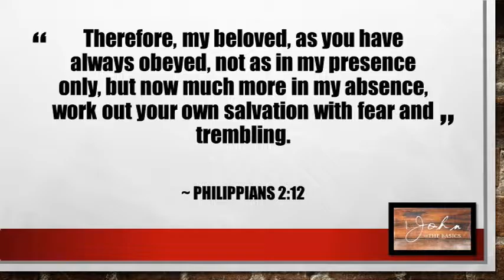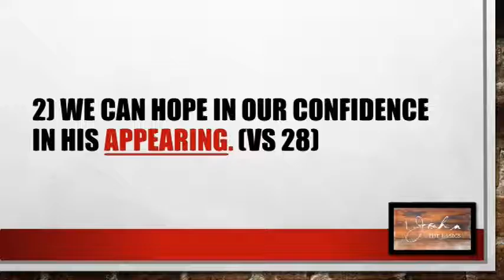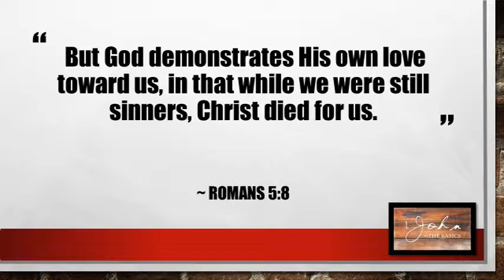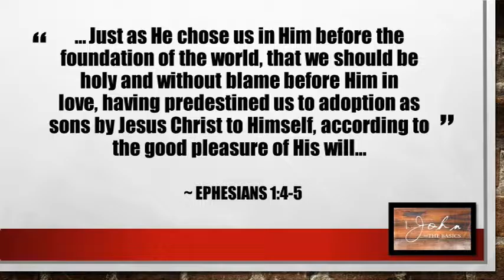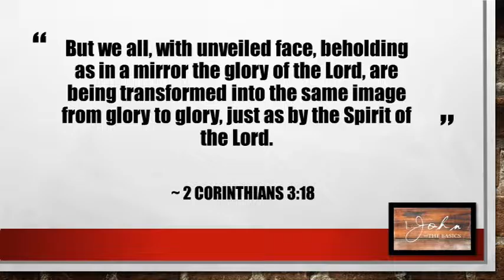The Basics. A Study of 1 John. Week 6: Godly Living Driven by Eternal Hope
November 13, 2016. The Basics. A Study of 1 John. Week 6: Godly Living Driven by Eternal Hope. Greenbrier Road Baptist Church, Anniston, Alabama. Pastor Brad Williams.